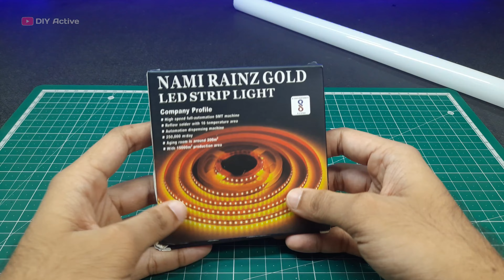WOW! That's Really Cool ।। how to make laser sword at home ।। DIY Glow Stick ।। DIY Active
Hello friends, in this video I will show you how to make laser sword at home. I used old broken tubelight to make this glow stick . It looks very nice .

🔹️Used Components

1. Scrap (Broken) Tube Light
2. 1inch PVC Pipe
3. 12volt LED Strip
4. Step up Module
5. Rechargeable Battery
6. Charging Module

🔹️Others Amazing Videos